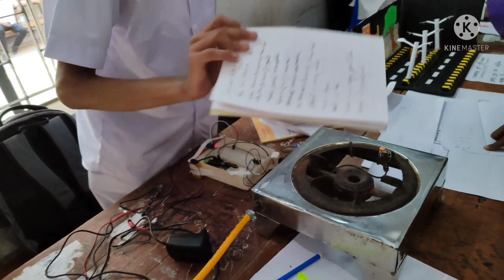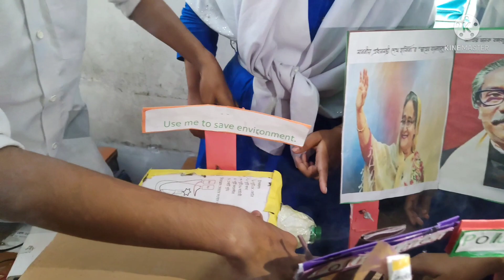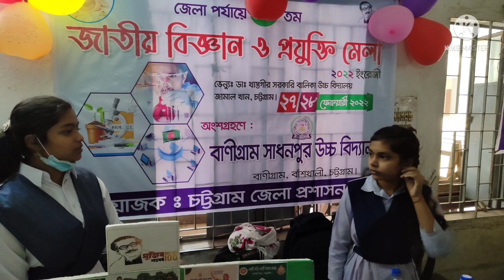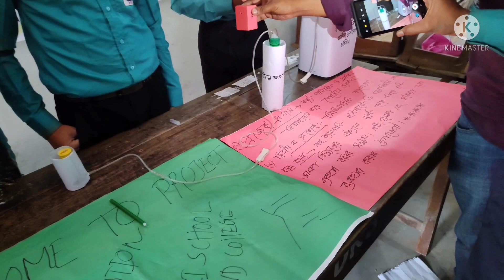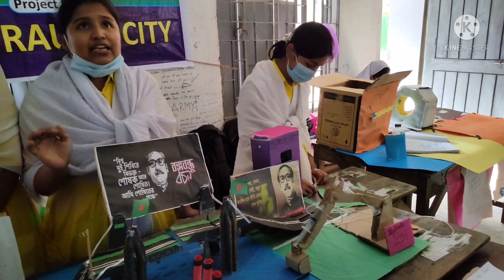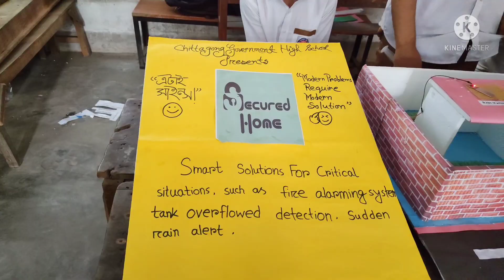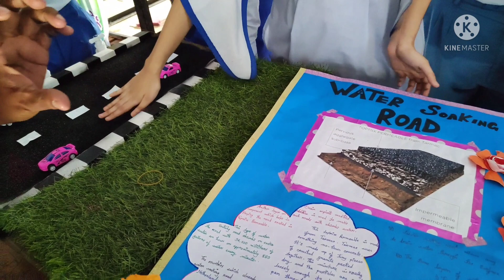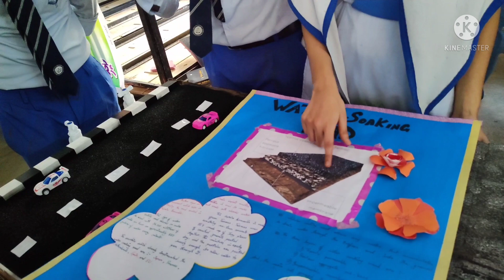৪৩তম জাতীয় বিজ্ঞান মেলা। ডাঃ খাস্তগীর সরকারী বালিকা উচ্চ বিদ‍্যালয়।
৪৩তম জাতীয় বিজ্ঞান মেলা।
43th Science Fair
ড. খাস্তগীর সরকারী বালিকা উচ্চ বিদ‍্যালয়।
Dr. Khastogir Govt Girls High school
Biking Falcon
Chittagong